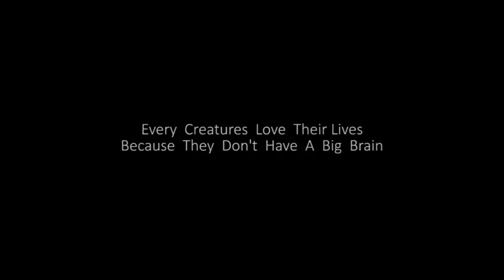Big Brain short film by chamith sujewa